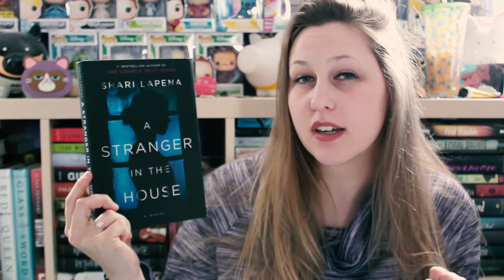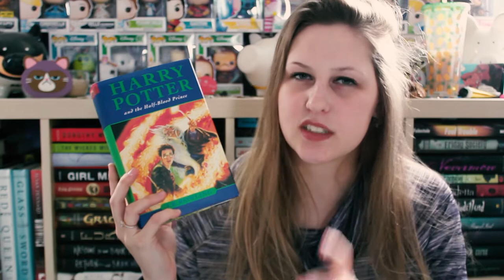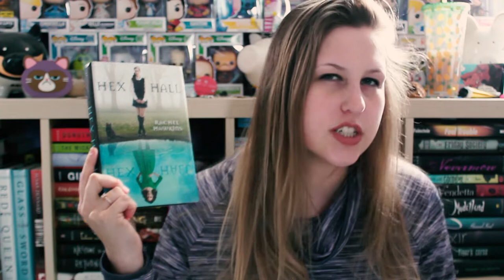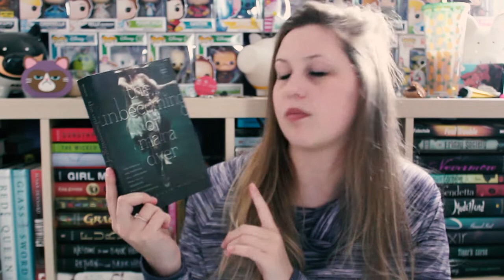LOOK I BOUGHT MORE BOOKS OVER A YEAR AGO AND STILL HAVEN'T READ HALF OF THEM | FETUS JAY FRIDAY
Lol you know this is an old video because I say I only have 4 bookshelves... yeah, no. I have 6 now.

I've read A Stranger in the House (4.5/5 Stars) and The Hazel Woods (3/5 Stars)